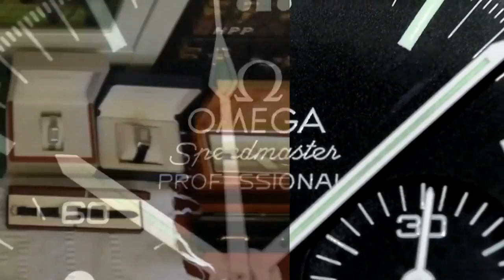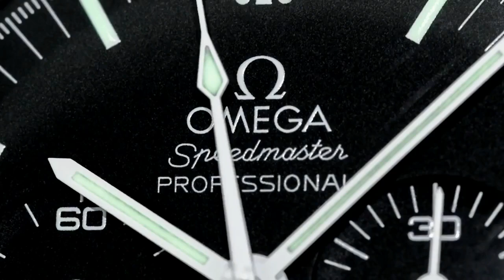How I got to meet a Billionaire